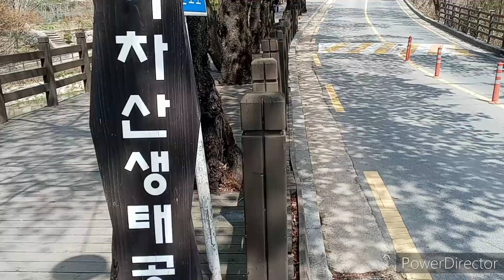Secluded Cherry Blossom Road in Seoul, Walkerhill Promenade/서울의 호젓한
서울의 호젓한 벚꽃길은 워커힐 산책로이다. 아차산에서 워커힐호텔로 들어가는 워커힐로는 벚꽃이 한창이다. 이곳은 다른 지역에 비해 인파가 적어 한적하다. 그러나 아름답기로는 한 손에 꼽을 수 있는 명소이다. 더구나 등선에 난 산책로를 따라 오래된 벚꽃들이 꽃을 피운다.
이곳은 5호선 광나루역에서 걸어서 15분 거리에 있다. 아차산 생태공원 만남의 광장에서 시작을 한다. 자연 산책로에는 습지원도 있다. 이곳은 인위적으로 만든 곳이 공원이 아니다. 아차산 자락에 자연스럽게 조성된 산책로이다.

The secluded cherry blossom road in Seoul is the Walkerhill Promenade. Cherry blossoms are in full bloom on Walkerhill Road, which goes from Mt. Acha to the Walkerhill Hotel. Compared to other areas, this place is quiet and there are fewer people. However, it is a beautiful spot that can only be counted on one hand. Moreover, old cherry blossoms are in bloom along the promenade on the top line.
It is a 15-minute walk from Gwangnaru Station on Line 5. It starts at the meeting place of Achasan Ecological Park. There is also a wetland area on the nature trail. This is not an artificially created park. It is a naturally created walking trail at the foot of Mt. Acha.